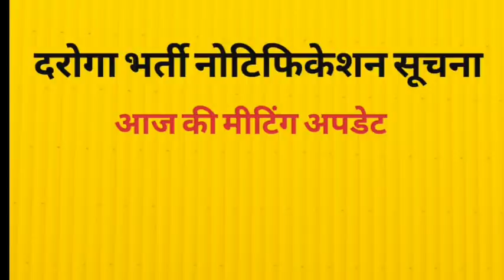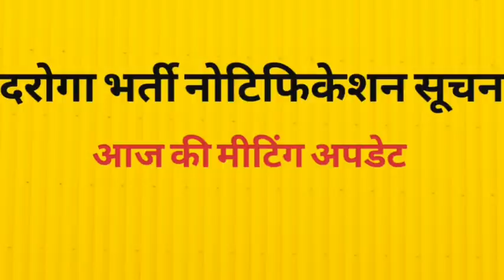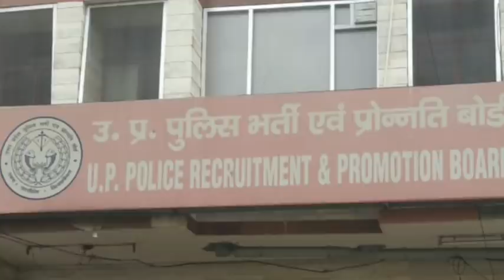UP SI NOTIFICATION NEWS: आज की मीटिंग का सार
इस वीडियो में उत्तर प्रदेश दरोगा भर्ती के बारे में जानकारी दी गई है
69000 latest news
69000 super
rcn job news
uppsc
upsssc
ctet
upsc prelims
upsssc news
new teacher
upsssc result
super tet latest news
up tet
uppsc ae
uppsc ro aro
uppcs
exam result latest news
new notification
news today
latest news update
uphesc
uphessb
ja
lower pcs
current affairs
up news
lt grade
up primary teacher vacancy
sarkari naukari
ssc chsl
ssc cgl
ssc news
upsi notification news,
exam result
rcn news
ssc mts
bpsc
bihar news
uttar pradesh news
rajasthan news
dainik rojgar samachar
current affairs
Country
India